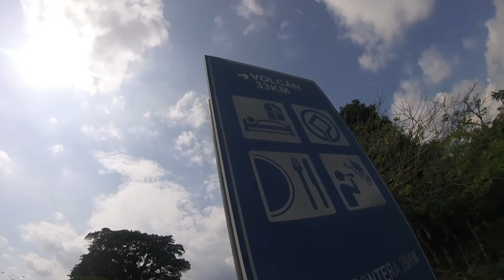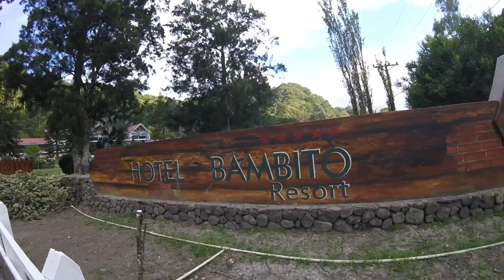The Paradise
Jose Nogueira
Panama Chiriquí Volcán